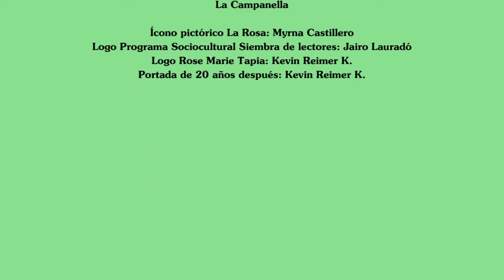El libro de la semana del 22 de febrero de 2020 Viente anos después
El libro de la semana del 22 de febrero de 2020 Viente anos después de Rose Marie Tapia R.